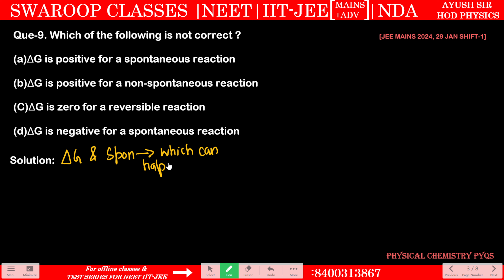JEE MAINS-2024||Que-9||27 JAN SHIFT -1| Physical Chemistry by TARU MAM || SWAROOP CLASSES